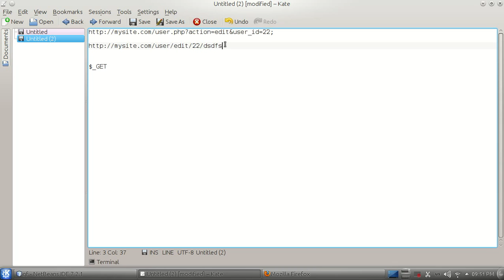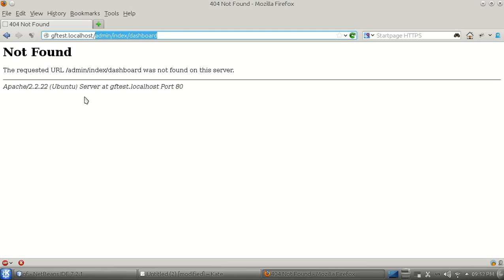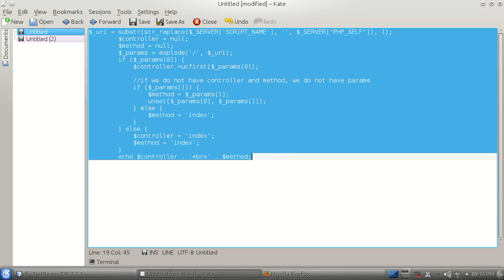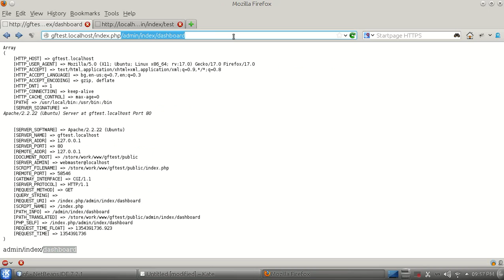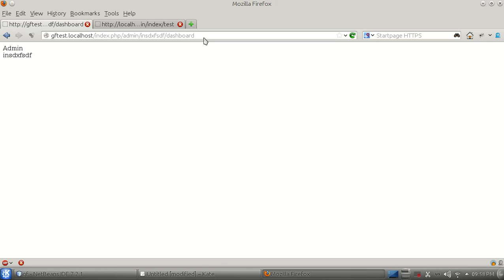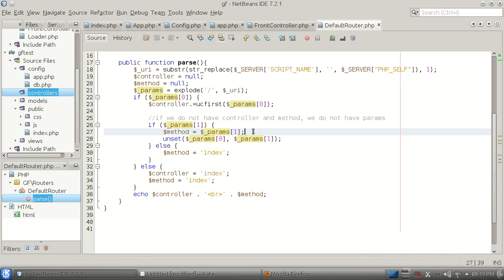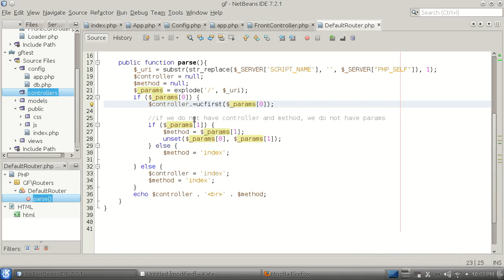MVC framework #10 – Default router(2)